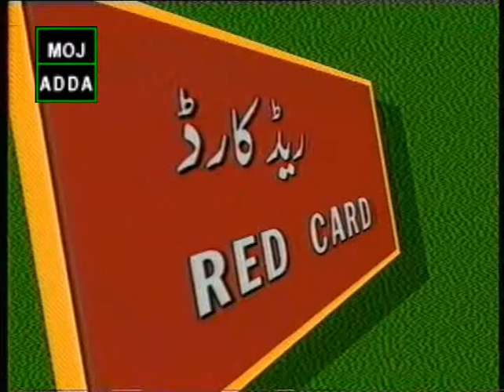Ptv Classic Drama RED CARD 9-47